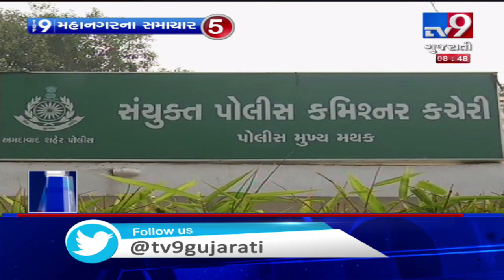Top 9 Metro News Of The Day : 02-01-2020 | Tv9GujaratiNews